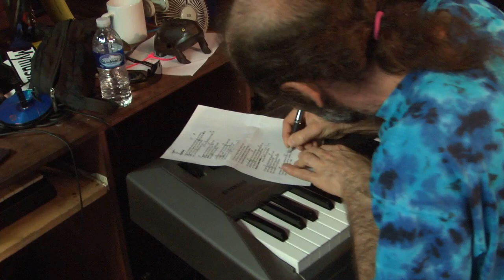The Incredible Genius of Corey Dwyer.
Corey Dwyer has been my friend for almost 25 years and now he has left this earth far to soon. Corey was the front man for the Band Crazy Fingers a Greatful Dead cover band. We collaborated on over 70 original songs. Those songs have well over 2,000,000 views on youtube and counting. We also made a full length motion picture with our friends Kurt Donath and Jan van der Baan called "Lucky Streak and the Crime Fighters". Corey did the editing and special effects on the project. I worked on many short films with him over the years. He introduced me to the "48 Hour Film Project" where we made our first short film "Holiday Surprise" that got me started creatively in film making. We went on to make another eight 48 hour film projects films and win the contest 4 times. We kept the Dream Factory going and recorded many great songs and shot many films there. He produced and arranged a number of hits such as "Vibration Medication" "Salt Water Cowboy" and "Madysen's Song" featured in this video. I am very sad now and I wish I had my friend here with me to help me write and arrange more songs and make more movies, we were far from done. Corey Dwyer if you can hear me you will be missed.